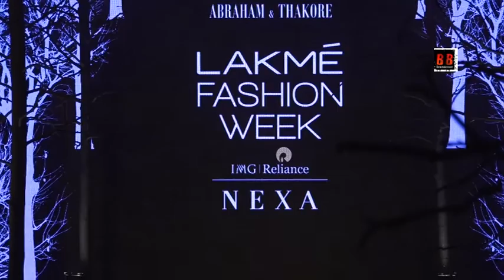Athiya Shetty walks for Abraham & Thakore